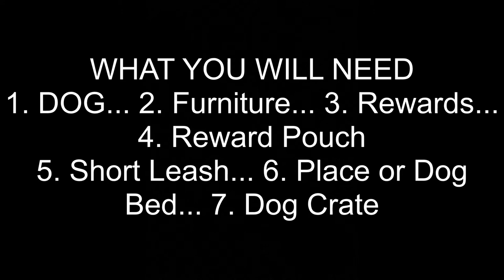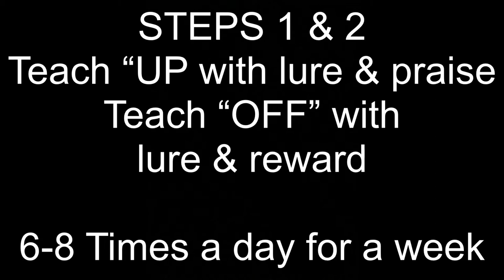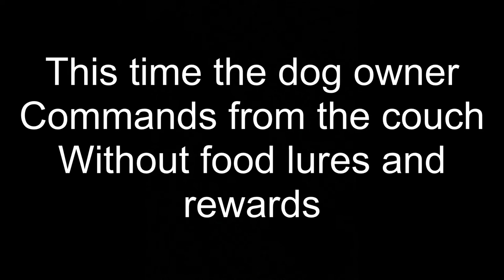TEACH YOUR DOG OFF FURNITURE AND UP WHEN INVITED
PHOENIX DOG TRAINING

Keeping dogs off furniture like beds and couches is easy when you teach them "UP" how to go up when invited and "OFF" how to get off when told.  We also teach  an alternative behavior such as "PLACE"